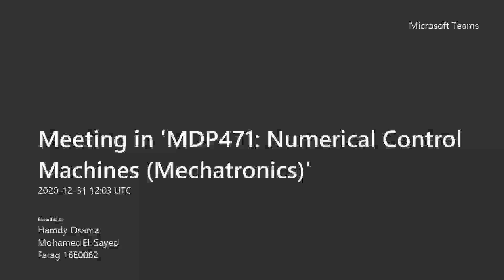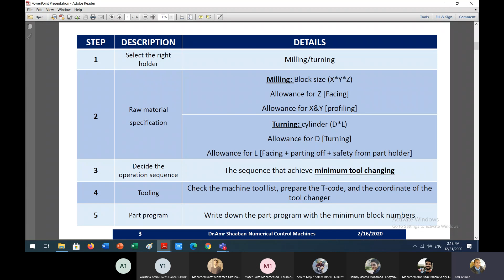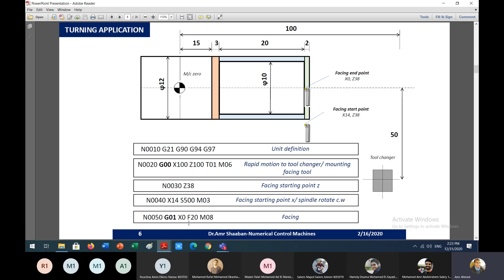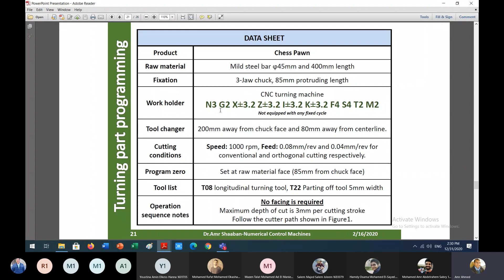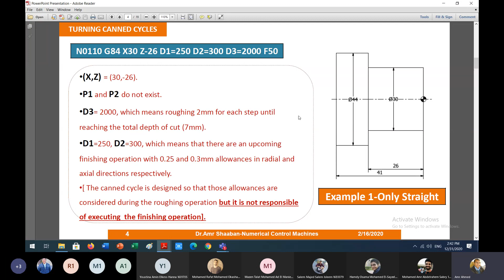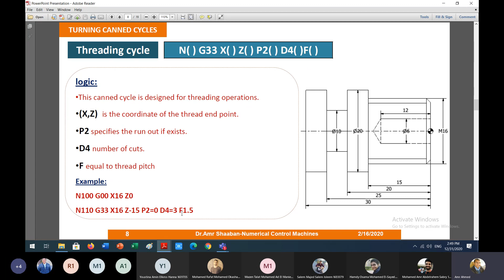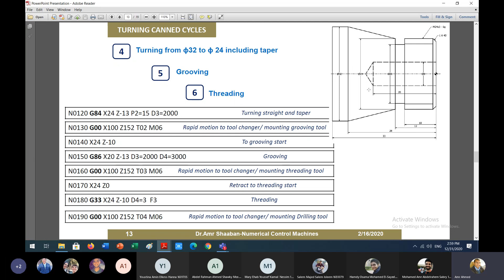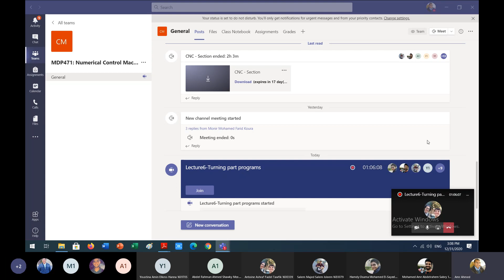CNC Basic Course-Lecture6-All about Turning Programming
All about Turning Programming